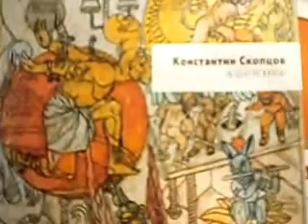Константин Скопцов NT art Цикл "В центре круга"